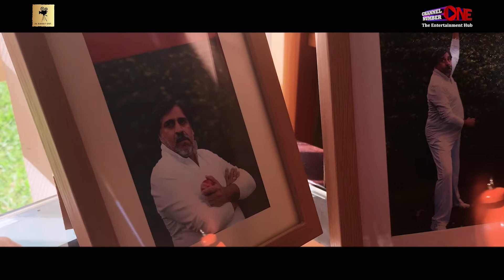I am Happy - Teaser | Hindi Short Film | Starring - Sanjeev Mehra | Written & Directed by Ash Attri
24 Karat Entertainment & Channel Number One present to you the official Teaser of hindi short film  "I am Happy". A story of a man called Happy Chadha portrayed by the very talented and experienced TV and Film Actor Sanjeev Mehra. The story and screen play has been written by Ash Attri who has also directed the film. Enjoy this light hearted Short film and please share your feedback via comments.

The Film will be released on the official channel of 24 Karat Entertaiment on 22nd May 2020.

Starring - Sanjeev Mehra
Also Featuring - Iqbal Azad ( Narrator), Atul Srivastav, Ash Attri & Rachita Saini
Story, Screenplay & Direction - Ash Attri
Lyrics - Jaggi Adelaide Wala ( Title Track) , Ash Attri. ( Meri Zindagi )
Background Score - Jaskurn Gosal, Bensounds.com, Shiv Tandav Tabla Cover by Omkar Kadam
Dialogues - Ash Attri & Sanjeev Mehra
Camera - Ash Attri
Editor - Sanjeev Mehra
Produced by - 24 Karat Entertainment & Channel Number one

Locations courtesy :
The Twisted Indian Restaurant & Bar, Leichhardt, NSW
BREED Business centre, Quakers Hill, NSW
Radhe Super Market , Quakers Hill, NSW